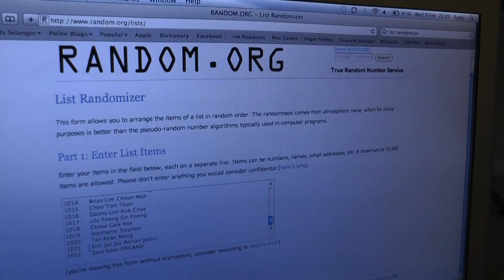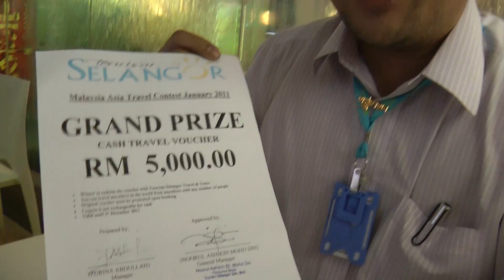Malaysia-Asia-Travel-Contest-Winner.MTS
Travel Contest for Malaysia Asia, drawing the Grand Prize Winner of RM5,000 Travel Voucher from Tourism Selangor.